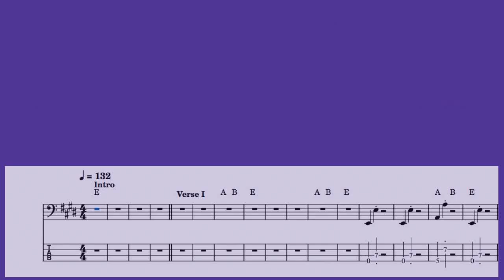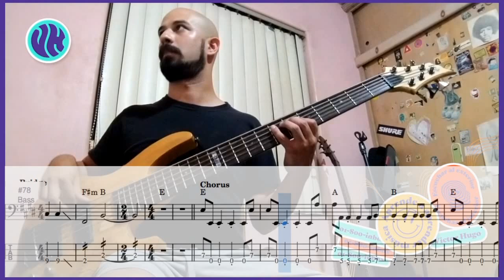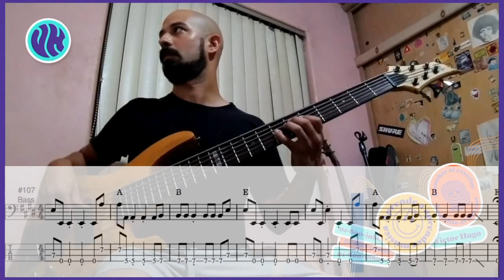I'm Gonna Be ( 500 Miles ) - The Proclaimers | Bass Cover + Tabs